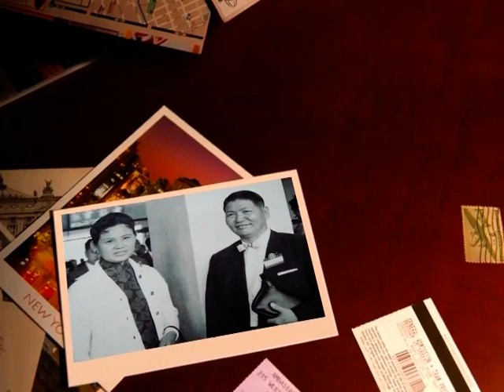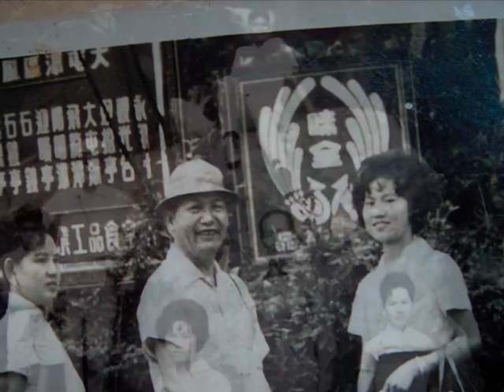Home Sweet Home